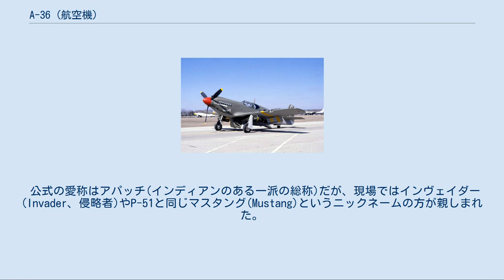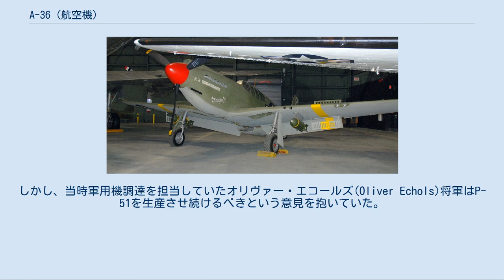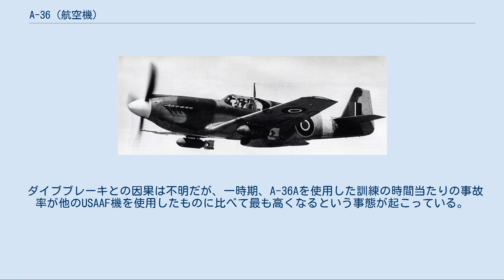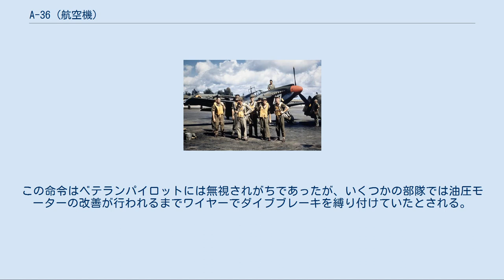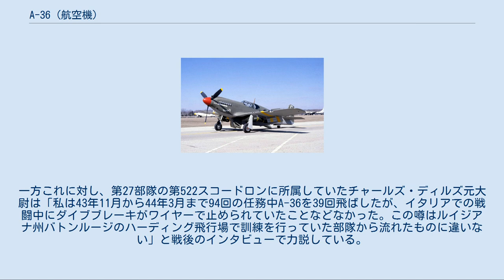A-36 (航空機)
A-36 アパッチ 飛行するA-36A (1943年撮影) A-36 アパッチ（North American A-38 Apache ）は、ノースアメリカン社が開発し、第二次世界大戦中にアメリカ陸軍航空隊(USAAF)などによって運用された攻撃機。
 公式の愛称はアパッチ(インディアンのある一派の総称)だが、現場ではインヴェイダー(Invader、侵略者)やP-51と同じマスタング(Mustang)というニックネームの方が親しまれた。
 急降下爆撃機として運用された。
同メーカー製の戦闘機P-51の派生型。
 基本設計はエンジンにアリソン製V-1710を搭載したP-51の初期生産型（マスタングI）と同じであるが、主翼両面には角形のダイブブレーキが新設されている。
A-36Aは500機が生産され、1944年に第一線を退くまで北アフリカ、地中海、イタリア、インド、ビルマの各戦線で使用された。
 1942年2月にイギリス空軍(RAF)の陸軍との直協スコードロン(連合して組まれた飛行中隊のこと)にマスタングI（マスタング Mk.I）が配備されるに伴い、同機は低空偵察や地上部隊の援護を任務として実戦に投入され始めた。
マスタングIは既に運用に入っていたP-40を補完する目的でまずRAFのNo.26スコードロンに配備され、1942年6月までには取り急ぎ10個のスコードロンに配備された。
マスタング初の空戦は1942年8月19日にフランスのディエップ上空で行われた。
No.414スコードロン所属の1機が、当時敵なしだったFw 190と遭遇しこれを撃墜した。
これはマスタング初の敵機撃墜としても報告されている。
V-1710は1段のスーパーチャージャーしか持たなかったため高空性能は制限されていたが、マスタングIの優秀な働きにRAFは狂喜した。
 一方、当時のノースアメリカン社長であったジェイムズ・ハワード・キンデルバーガーはアメリカ陸軍航空軍（USAAF）にもマスタングの売り込みを図り、新戦闘機導入のための部隊の再編・新設を要求していた。
結果的にマスタングはP-51として制式採用されることとなるが、47機がUSAAFに納入されたところで新戦闘機導入の財源としていたイギリスとのレンドリース分の予算を使い果たし、1942年度の資金は底をついてしまう。
しかし、当時軍用機調達を担当していたオリヴァー・エコールズ(Oliver Echols)将軍はP-51を生産させ続けるべきという意見を抱いていた。
 主翼両面に展開しているスリットの入った四角いプレートがA-36Aに固有のダイブブレーキ そこで余裕があった攻撃機開発の予算に目をつけ、エコールズはP-51を急降下爆撃機へ改修する旨をノースアメリカンに指示した。
こうして爆弾懸架装置とダイブブレーキをP-51に追加したA-36Aの納入契約が1942年4月16日に取り結ばれた。
爆弾搭載架の装着自体はRAFの要求で行われた長距離フェリー飛行プログラムで既に実験済みであった。
延べ40,000時間に及ぶ技術的研究、8分の1スケール模型を用いた風洞実験は1942年6月には完了、基本的にP-51のフレームとV-1710エンジンを流用しつつ、高い応力がかかる箇所には構造上の強化を施し、主翼両面で1組の油圧作動式鋳造アルミニウム製ダイブブレーキを導入した。
爆弾搭載量は500ポンド×2基。
なお、主翼は爆弾搭載架と4枚のダイブブレーキの設置ために再設計を余儀なくされている。
 A-36Aの初号機・シリアル42-83663は1942年9月にノースアメリカンのイングルウッド工場で完成した。
10月には初飛行して各種試験が急ピッチで進められ、完成した機体から順次部隊へ配備された。
A-36AはマスタングIと同じく6挺の12.7mm機銃（ブローニングM2）を装備しており、4挺は両主翼内に、2挺は機首に装備されていた。
また、エンジンは高度約1,000mで1,325hpを発揮可能なV-1710-87に換装されたが、過給機の性能は本質的に同じであったため高度約4,000mより上空ではマスタングIと同様に出力が大きく低下した。
プロペラはP-51同様、カーチス・エレクトリック社製の3翅プロペラが使用された。
P-51系列は後に4翅タイプにプロペラが換装されるのだが、A-36はずっと3翅タイプのままだった。
 なお、USAAFはA-36Aと同時に310機のP-51Aの発注も行った。
P-51Aは落下式増槽を装...